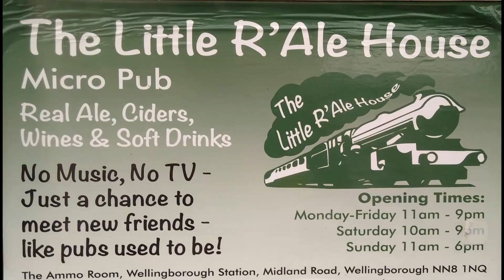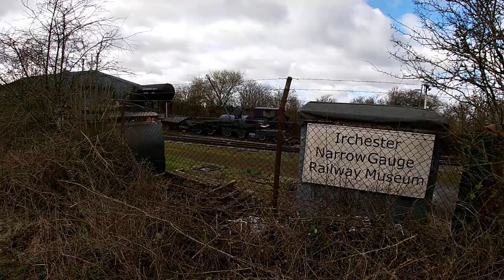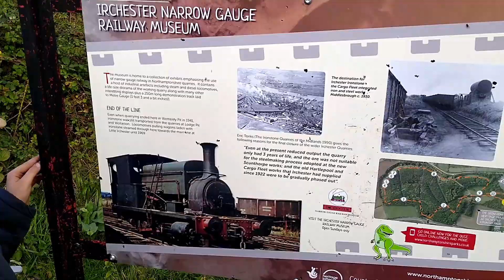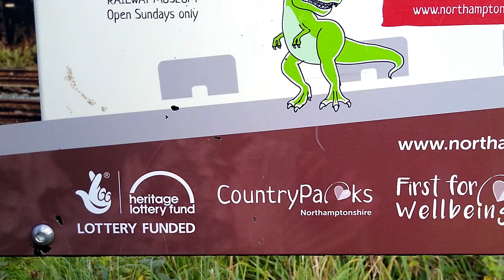Irchester Narrow Gauge Railway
Hello you beautiful lot! I decided to get Purple Jr. involved in the railway history videos.. Here's the video